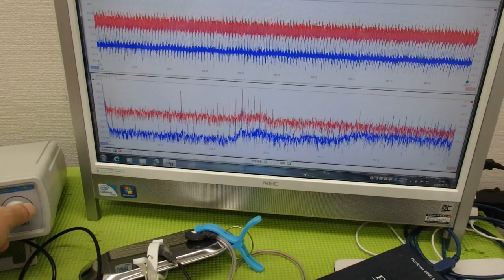メガヘルツの超音波発振制御プローブを利用した実験動画 ultrasonic-labo